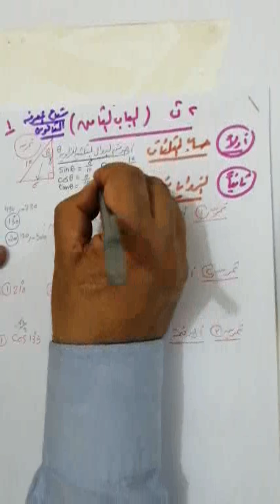الفصل الرابع رياضيات 2 ثانوي 1 من 3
أ/ حسين أبو المعاطي
مدارس شعاع المعرفة الأهلية بمكة المكرمة